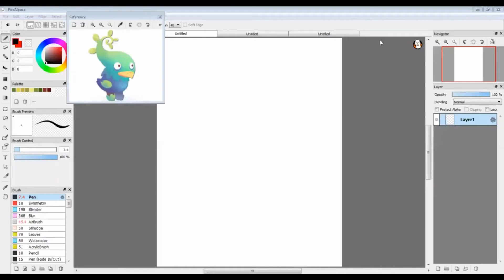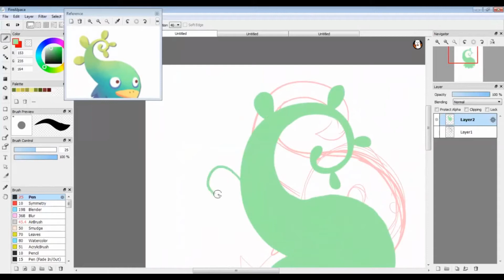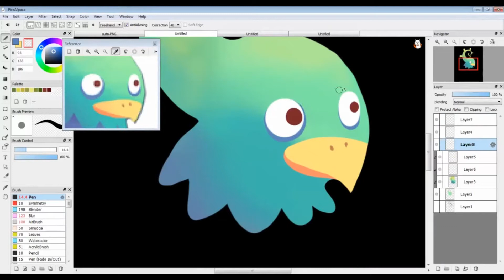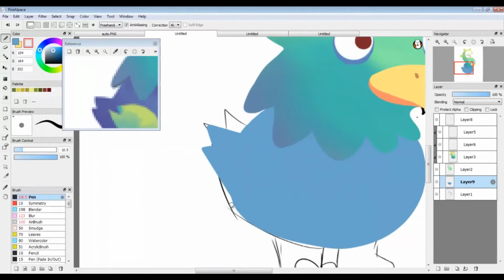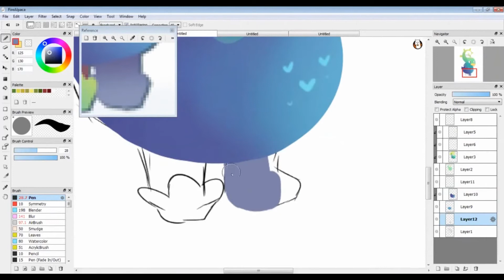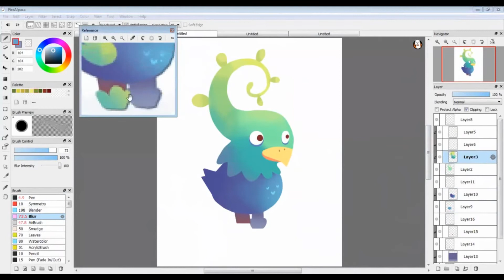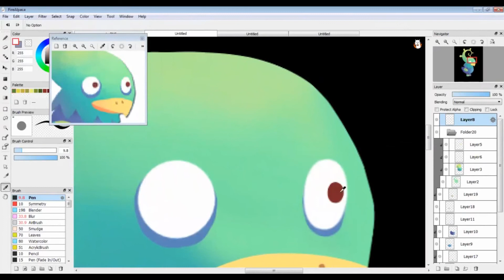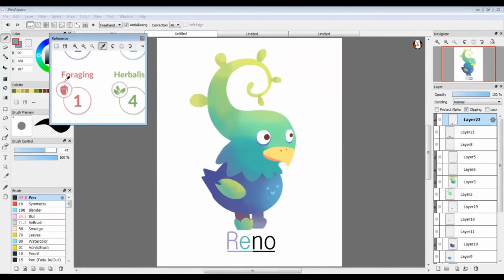Reno Speedpaint (Read Desc.)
My mom downloaded an app called Guardians which has multiple little creatures in it(not sponsored). I DO NOT OWN THIS CHARACTER. I merely thought he was cute and wanted to draw him.
Now that that's out of the way, this drawing took me around 2 and a half hours and I used a lot of blending to get him right. I'm pretty happy with how he turned out!
My Social Medias:
Programs used: Firealpaca for the art

This video was not made expressly for the entertainment of kids